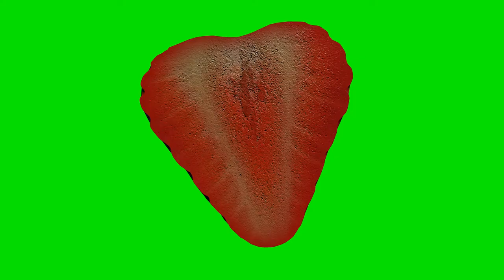FREE HD Green Screen 3D STRAWBERRY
This is an HD Green Screen of a bright red delicious strawberry. Sliced from multiple angles.

1920 x 1080 Full HD! Always VIDEO, no "pictures"!